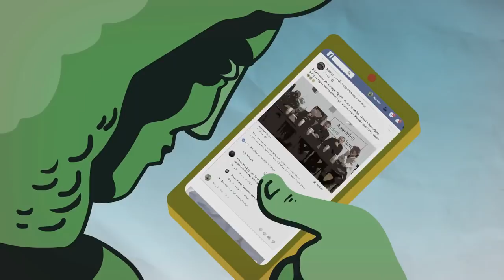Kötöttfogás #57 Koksz, csajok, satöbbi | 2019.10.05.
A Kötöttfogás Extra 2019. október 5-i felvétele a Hatszín Teátrumból. Az e heti műsorvezető: Dévényi István. Vendégek: Csintalan Sándor, Konok Péter és Puzsér Róbert.

Témák:
- Borkai, Wittinghoff, Lackner – tényleg bármit megtehetnek?
- Puzsér kontra Csintalan – ki kerül ki győztesként?
- Mindent átadnak, még az elképzeléseiket is